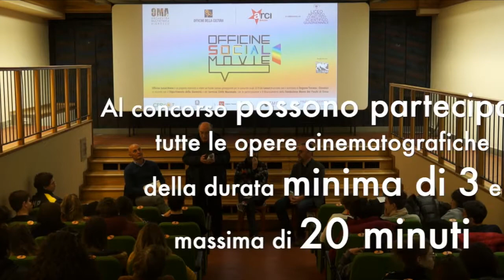Officine Social Movie - Tutto sul concorso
Correte subito ad iscrivervi!🎬